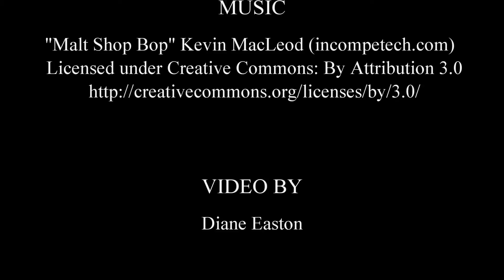Red Wing Memorial Park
Memorial Park is on a bluff high above Red Wing, Minnesota, overlooking the Mississippi River.  The young men you see in the video are playing disc golf.